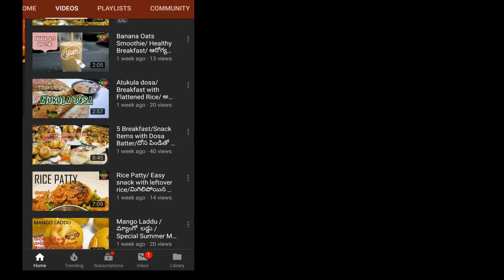Dhaba Style - Palak Tomato Dal fry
Enjoy the yummy dhaba style dal fry now at home.